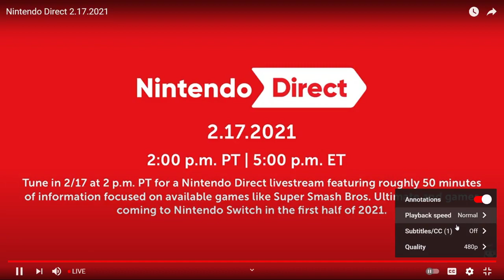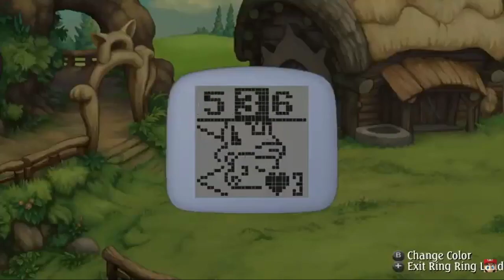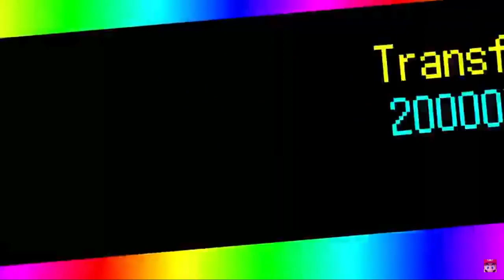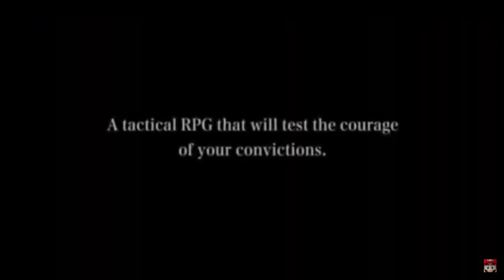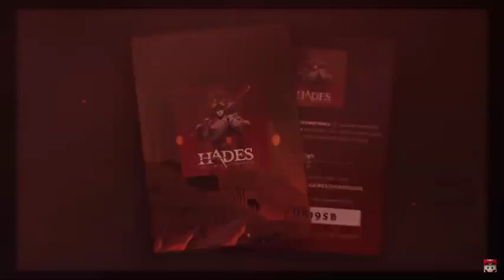Nintendo Direct 2.17.2020 Full Reaction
The full reaction from the Nintendo Direct

Timestamps:
00:00 - Pyra/Mythra Smash Reveal
06:14 - Fall Guys
07:00 - Outer Wilds
08:00 - Famicom Detective Club
09:37 - Samurai Warriors 5
10:58 - Legends of Mana
12:16 - Monster Hunter: Rise
15:07 - Mario Golf
17:55 - Tales From The Borderlands
18:30 - Capcom Arcade Stadium
19:00 - Stubbs the Zombie
19:29 - No More Heroes 3
20:44 - Neon White
21:58 - DC Super Hero Girls!
23:22 - Plants vs Zombies
24:40 - Miitopia
26:12 - Animal Crossing Mario 35th
27:59 - Project: Triangle Strategy
32:53 - Star Wars Hunters
33:32 - Knockout City
35:40 - World's End Club
36:50 - Hades
37:47 - Ninja Gaiden Master Collection
39:01 - Age of Calamity Expansion Pass
39:47 - Bravely Default 2
40:25 Ghosts 'n Goblins Reserruction
40:57 - SaGa Frontier Remastered
41:27 - Apex Legends
42:00 - Breath of th- Skyward Sword*
47:09 - SPLATOON 3!